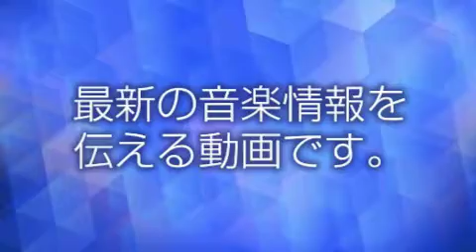Chu-Z - 指輪の行方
指輪の行方
2017年6月21日 発売
初回限定盤 TECI-562 ¥1,389＋税 シングルCD＋DVD
通常盤 TECI-563 定価：¥1,204＋税 シングルCD
新生Chu-Zが描く苦しく儚い恋の物語。ニューシングル『指輪の行方』。

伝説のダンスユニット PANICREWのYOHEYプロデュースによる、世界水準の新時代ガールズユニット "Chu-Z" インペリアル移籍第2弾シングル。
新メンバーとして、そして新センターに「双葉（ふたば）」を迎え入れた、新たなる体制での新曲『指輪の行方』。
クリエイターにArmySlickとGiz'Mo（Jam9）を迎え入れ、2016年11月にリリースしたシングル『まだ君が好きで』の続編作品を制作。
愛を育んでいた二人に突如訪れた別れ、その後の少女の悲しみと葛藤を描く。
初回限定盤の特典DVDには『指輪の行方』MVとメイキング・ドキュメンタリーを収録。
通常盤には初回盤に収録されていない、楽曲を1曲収録。